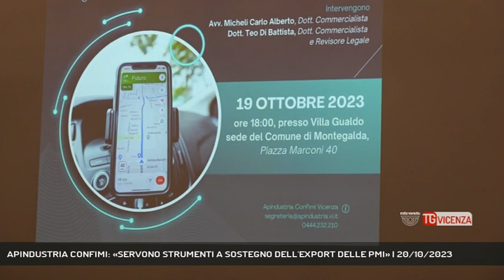APINDUSTRIA CONFIMI: «SERVONO STRUMENTI A SOSTEGNO DELL'EXPORT DELLE PMI» | 20/10/2023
TG Vicenza 20/10/2023 - MONTEGALDA - Gli strumenti a sostegno dell'export delle Piccole e Medie Imprese. E' il convegno organizzato da Apindustria Confimi Vicenza nello storico palazzo del Municipio di Montegalda. - Intervistati ALESSANDRO TRENTIN (Presidente Veneto di Confimi), MARIANO RIGOTTO (Presidente Apindustria Confimi Vicenza) (Servizio di Carlo Alberto Inghilleri) - Segui Rete Veneta anche sul digitale terrestre! Visita il sito